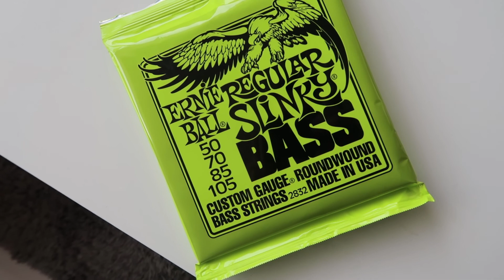Logeerpartijtje [vlog #134]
Hoi, wij zijn Justian en Cindy. We hebben 2 zoons. Jayden van 3 en Levi van 0.

Wij vloggen over ons gezinnetje en onze vakanties naar Disney World en Disneyland Parijs.

We uploaden drie keer per week. Op maandag volg je onze Disney World avonturen, op woensdag ons doordeweekse leven en op zondag zie je wat we zoal in het weekend uitspoken.

Veel plezier met kijken! En we vinden het altijd leuk als je een reactie geeft!